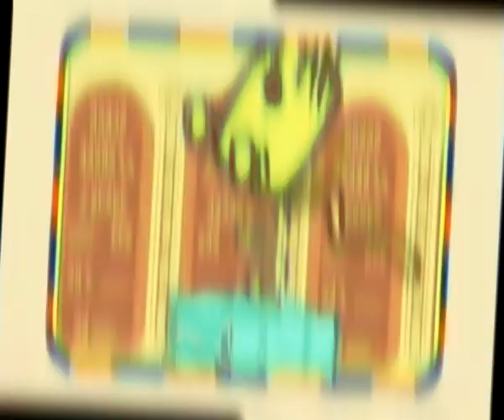Wubbzy Bonus Sparta Porta Remix